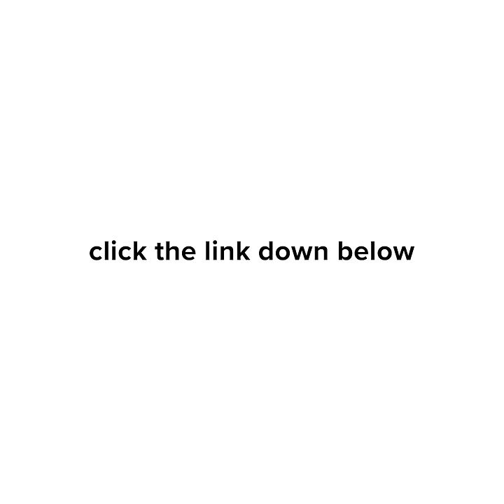This incense is changing people's lives. Buy yours today and enjoy 70% off on your purchase!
Inscents Waterfall is a new brand that uses the power of Essential Oils with the smokey effects of Incense in order to create the most soothing waterfall experience you've seen!

See what all of the hype is about.